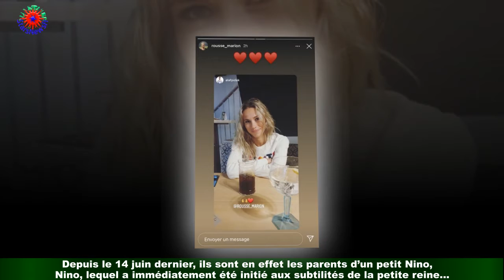PHOTO Marion Rousse : sa déclaration d’amour Julian Alaphilippe enchante ses abonnés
Plus le temps passe et plus Marion Rousse et Julian Alaphilippe filent le parfait amour.Depuis qu’ils ont officialisé leur relation l’année dernière, les deux amoureux ne cessent de mettre en scène leur bonheur sur les réseaux sociaux.Terminé le temps des contrariétés dues à des caricatures jugées sexistes, les deux champions se sont dorénavant projetés vers une nouvelle étape ô combien importante dans leur couple.